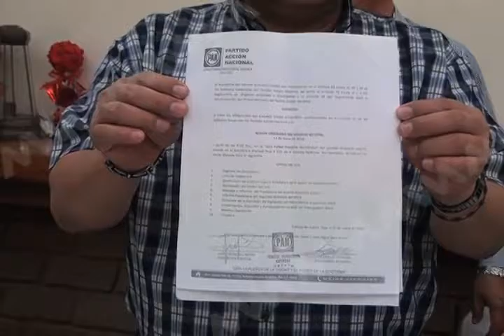MARIUMA INTERPONEN OTRO RECURSO DE IMPUGNACION PARA CANDIDATURA MVM TELEVISION